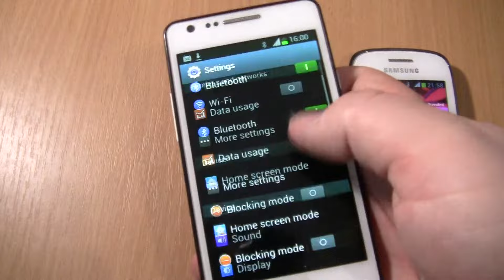Angry Luntik Incoming call& alarms at the Same Time Samsung Pocket Neo+S2 white